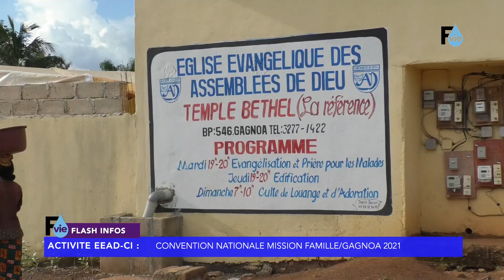Convention Nationale MIFA Gagnoa